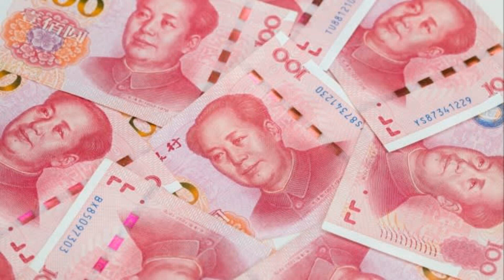以色列的最大敵人到底是誰？：中國歷史熱門20241012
大家好！歡迎來到我們的中國歷史熱門節目！今天，我們將深入探討一個引人深思的主題：以色列的最大敵人到底是誰？常人皆以為是伊朗，但事實上，這個問題的背後隱藏著更為複雜的地緣政治格局——中國的影響力。

自毛澤東時期以來，中國共產黨對以色列的敵對政策就已經悄然展開，並且在過去五十年中持續深化。中國對巴勒斯坦解放組織、哈馬斯及真主黨的支持，明顯是其削弱以色列存在的一部分策略。隨著中國在中東的影響力日益擴大，其與這些反以色列勢力的關係也愈發緊密。

然而，這種支持並非沒有風險。隨著以色列與阿拉伯國家之間的關係逐漸改善，中國的政策可能會使其在中東的外交地位變得更為複雜。這一切背後，展現出的是中國在該地區的戰略考量和未來可能發生的變化。

接下來，我們將回顧中國歷史上的四大讖語，看看它們如何在朝代更替中應驗，並反映出歷史的無常與深邃。而在文化大革命的浪潮中，贺龙的二月兵变又是如何揭示那個時代的權力斗爭與政治博弈的呢？